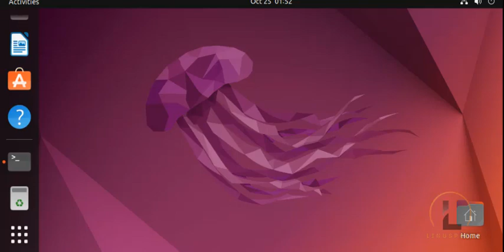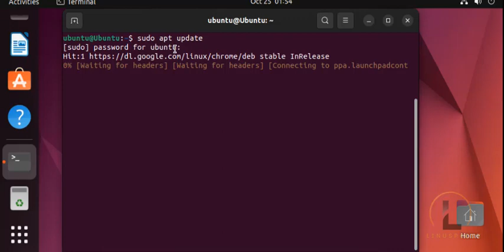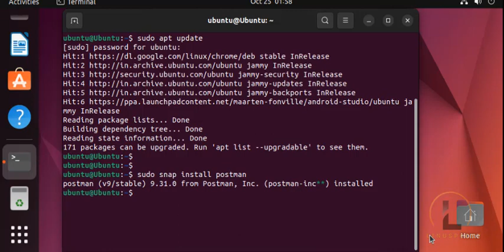How to Install Postman on Ubuntu 22 04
Postman is an API platform for developers to design, build, test and iterate their APIs. As of April 2022, Postman
reports having more than 20 million registered users and 75,000 open APIs, which it says constitutes the world's
largest public API hub. On Linux, you can manually download Postman, use the Snap store link, or use the command
"snap install postman."